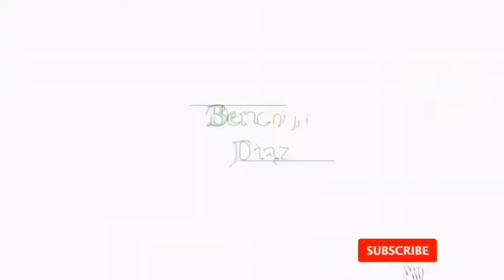UNBOXING NIKE SHOES "GIFT PARA KAY PAPA BENCH" & MICROPHONE CONDENSER | BENCHJR DIAZ (081)